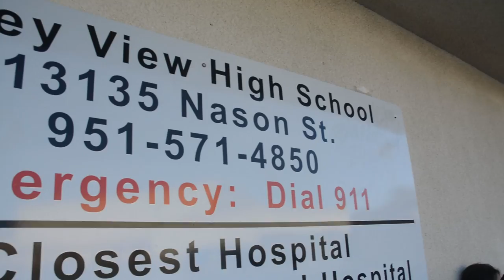Moreno Valley - Valley View Boys Water Polo Champions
Local Real Estate Agent and Community member Leo Gonzalez, interviews Valley View High Water Polo Coach Knowles on everything they had to overcome this season. In order to win a CIF Chamionship.